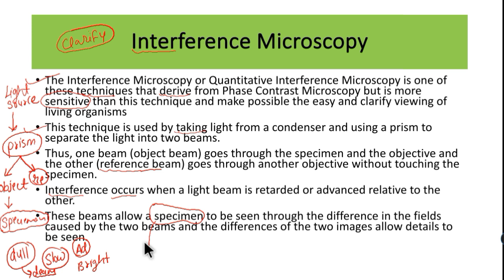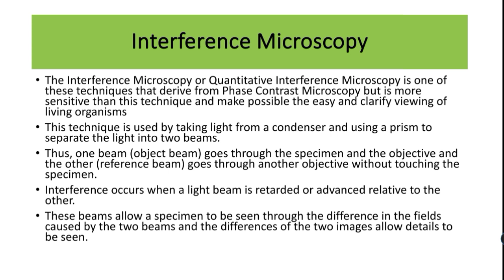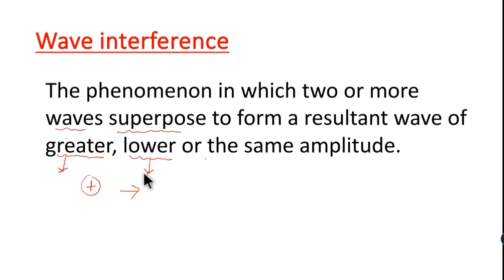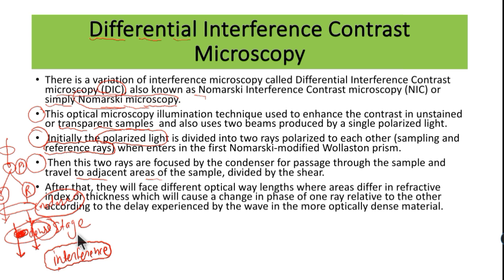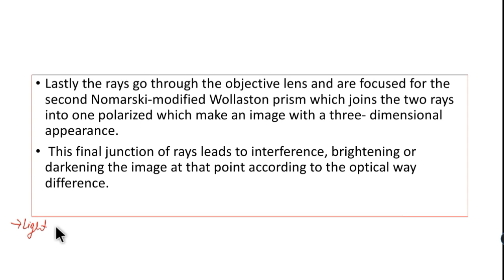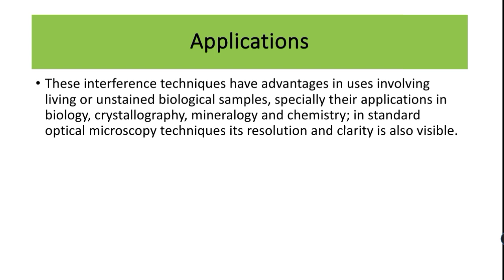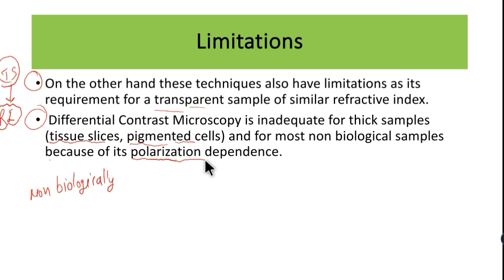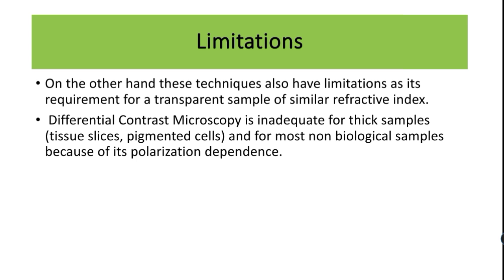Interference Microscopy || Light Microscopy || MSc zoology final || Science Workshop|| By kusum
In this video we will study about interference microscopy and its principal and applications .

keep supporting!